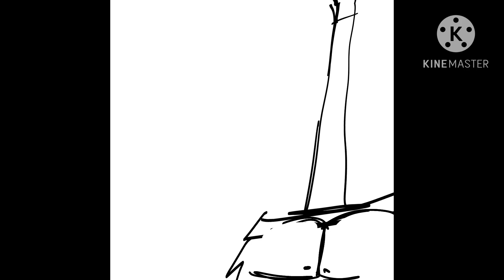See how I laugh at you / SUCK ON MY BIG FAT MAN T- ( BBIEAL animation meme )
based on a harryboi twitter post